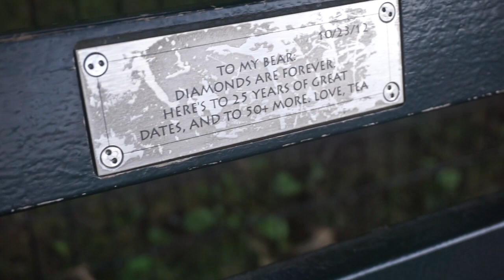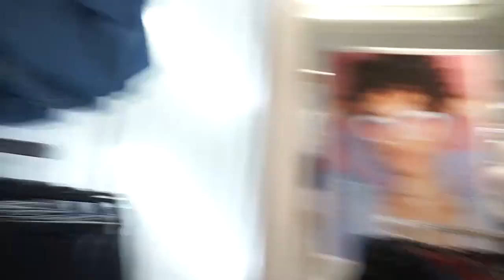Around The City | LIFEWITHZEM